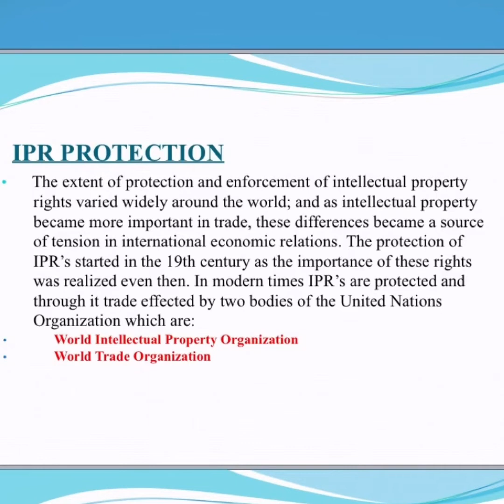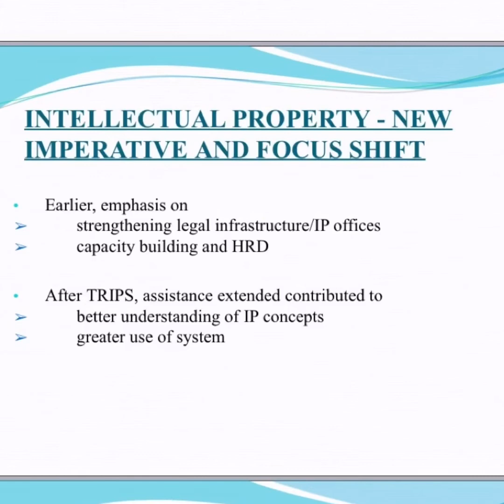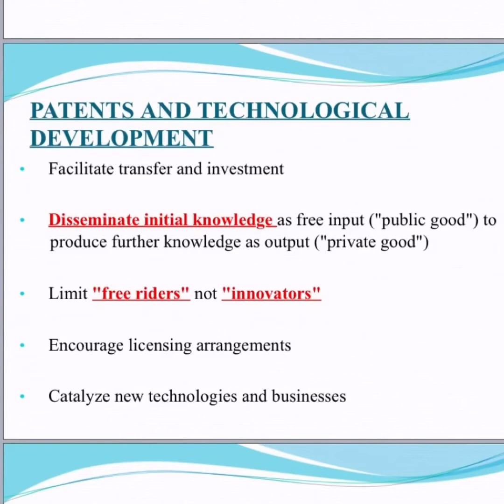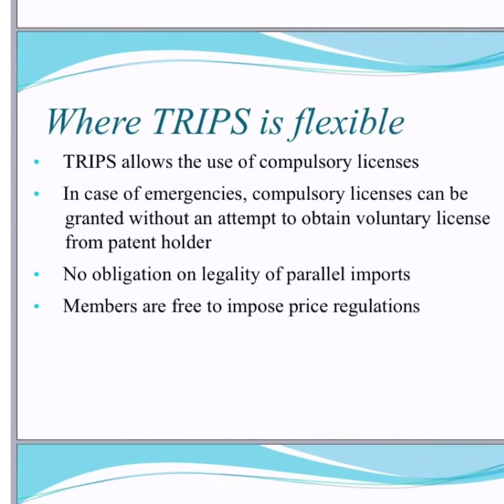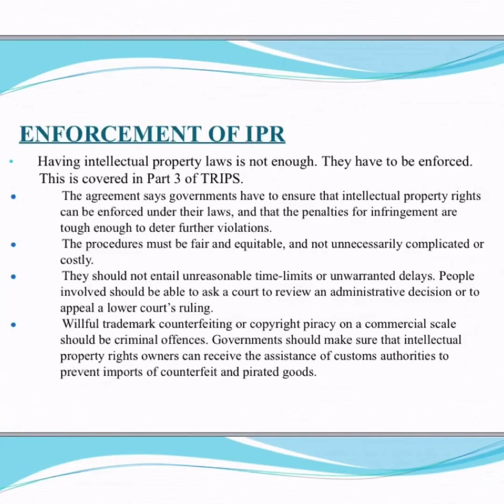IPR Protection Right | WIPO | WTO | TRIP | Biotechnology Notes | Smriti Verma Notes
In this video we will discuss about IPR Protection Rights .
We will also study about important organizations like - WIPO , WTO

WIPO - WORLD INTELLECTUAL PROTECTION ORGANIZATION
            - Aim , Focus area , Development

WTO - WORLD TRADE ORGANIZATION
        - Principles , Agreement ,

TRIP - TRADE RELATED ASPECTS OF INTELLECTUAL PROPERTY RIGHTS